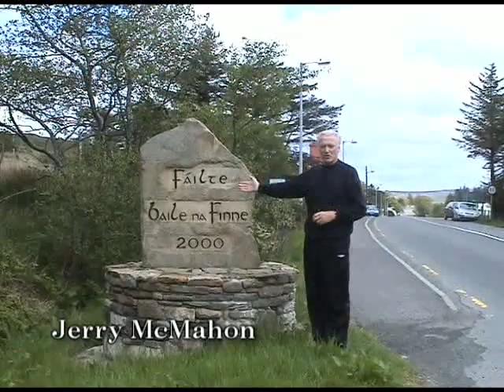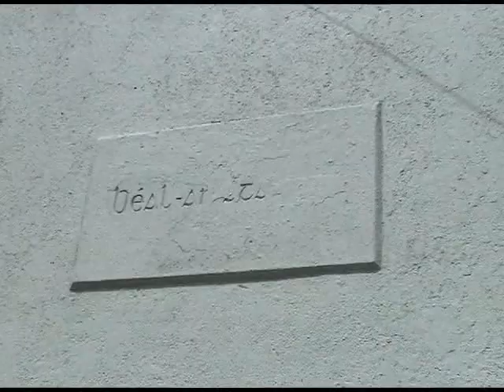Fintown, County Donegal, Ireland with Jerry McMahon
Jerry McMahon (RIP) gives us a brief tour of his old hometown- Fintown, County Donegal, Ireland. Filmed in 2006.